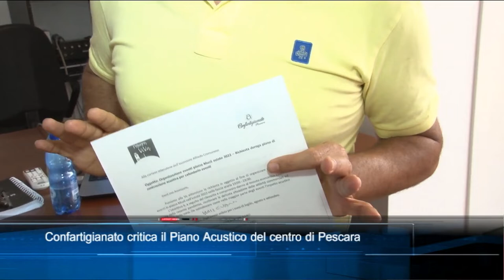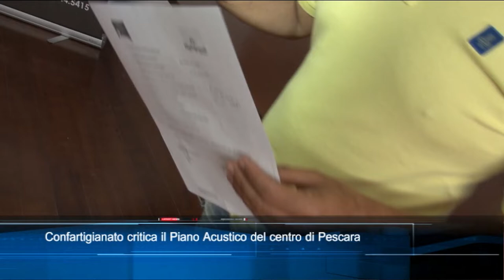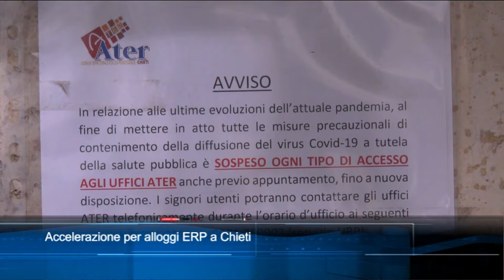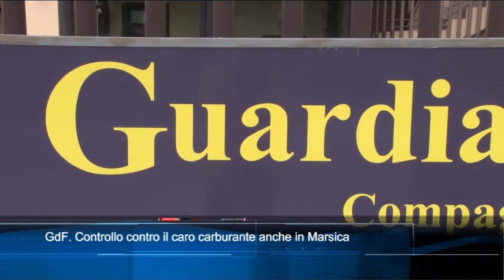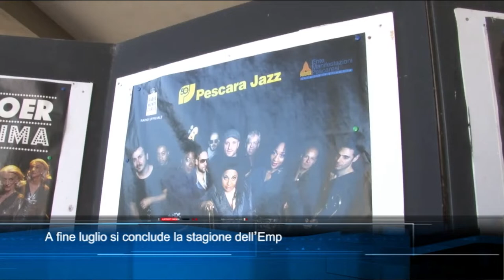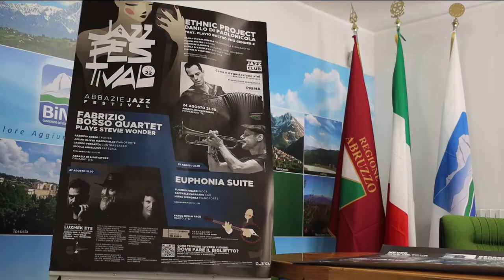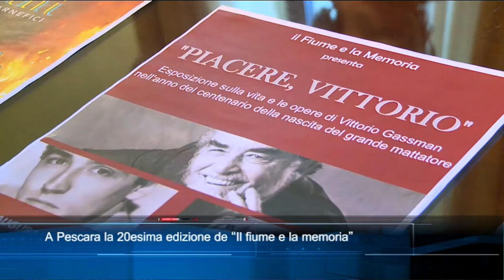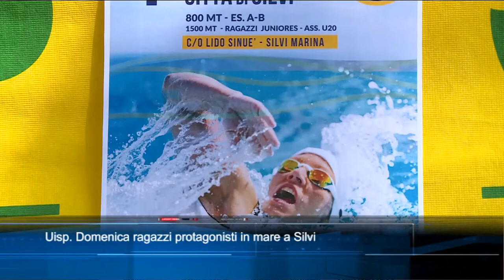TgSei edizione delle 14 di Giovedì 21 Luglio 2022